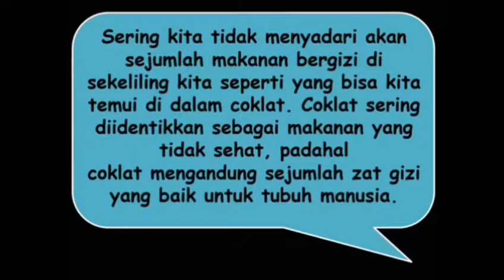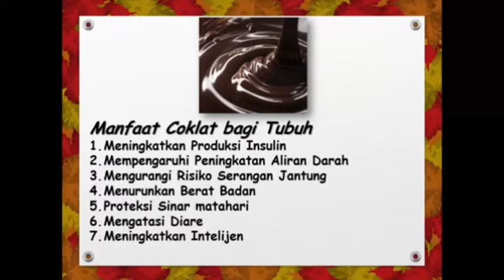Manfaat Coklat Untuk Kesehatan